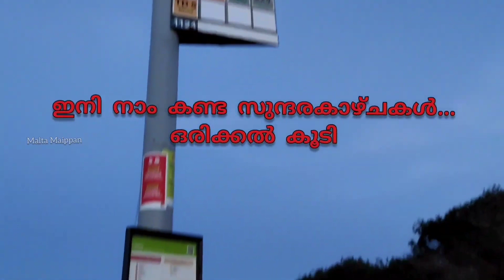Malta Golden Bay beach MaltaMaippan goldenbay Għadira Bay in Mellieħa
'Malta Maippan' ലക്ഷ്യബോധത്തോടെ മാൾട്ടയെ ഇഷ്ടപ്പെടുന്ന മലയാളികൾക്ക് വേണ്ടി നടത്തുന്ന YouTube channel ആണ്. മാൾട്ട ആയി ബന്ധപ്പെട്ട വിവരങ്ങൾ സംസ്കാരം സ്ഥലങ്ങൾ ഭക്ഷണം ജോലി അങ്ങനെ എല്ലാം ഈ ചാനലിലൂടെ പരിജയപ്പെടാം.

"മാൾട്ട" ആലപ്പുഴ ജില്ലയുടെ മാത്രം വലുപ്പമുള്ള ഒരു രാജ്യം. യൂറോപ്യൻ യൂണിയനിൽ അംഗത്വം ഉള്ള ഒരു രാജ്യം. യൂറോപ്പിലെ മെഡിറ്റേറിയൻ കടലിൽ തന്ത്രപ്രധാന സ്ഥാനത്താണ് മാൾട്ട സ്ഥിതി ചെയ്യുന്നത്. അതുകൊണ്ടുതന്നെ നോർമൻസ് ഫിനീഷ്യൻസ് തുർക്കിഷ് റോമൻസ് സിസിലിയൻ എന്ന് വേണ്ട നെപ്പോളിയൻ, ഫ്രാൻസ്, ബ്രിട്ടൻ എന്നീ രാജ്യങ്ങളും പല കാലങ്ങളിലായി മാൾട്ടയെ അടക്കി വാണിരുന്നു.പൈതൃകം കൊണ്ടും സൗന്ദര്യം കൊണ്ടും മാൾട്ട യൂറോപ്പിലെ തന്നെ ഏറ്റവും പ്രധാന വിനോദസഞ്ചാരകേന്ദ്രമാണ്.

ഇത്തരത്തിലുള്ള ഒരു കൊച്ചു രാജ്യത്തിൻറെ വിശേഷങ്ങൾ കലർപ്പില്ലാതെ മലയാളികളുടെ തീൻമേശയിലേക്ക് എത്തിക്കുക എന്ന ദൗത്യമാണ് ഈ യൂട്യൂബ് ചാനൽ.

ഇനി ഒരാൾ കൂടി ഈ രാജ്യത്തിൻറെ പേരിൽ ഏജൻസി തട്ടിപ്പിന് ഇരയാകരുത്. എല്ലാവർക്കും ഈ കൂട്ടായ്മയിലേക്ക് സ്വാഗതം.

"Malta Maippan" യൂറോപ്പിൽ ജോലി എന്ന് നിങ്ങളുടെ സ്വപ്നത്തിന് വേണ്ടി നിങ്ങളെ സഹായിക്കുന്നു.

Gadget : GoPro Hero 8 black

Vedio Tool: Vedio Guru mobile app

ആരും ഒറ്റയ്ക്കല്ല, എല്ലാവരും ഒരുമിച്ച്...

-Malta Maippan